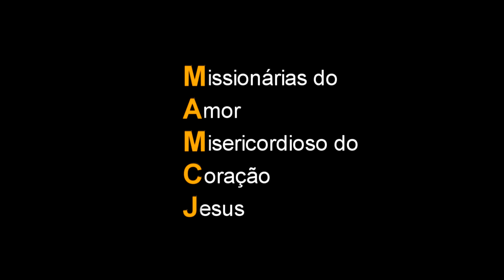Que vê Jesus em Mim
Caros Irmãos, todos nós sentimo-nos atraídos para a perfeição, para a santidade. Façamos então uma pergunta: Como é que Jesus me vê?
 Vê-me Seu filho, desde o Baptismo. Vê-me, depois, na Confirmação, cheio dos dons do Espírito Santo, vê-me marcado com o sinal indelével de soldado do Seu Reino.
   Se casamos, vê-nos banhados na graça do Sacramento do Matrimónio. E, ao ver-nos como esposo e esposa, pensa na Sua união com a Igreja.
   Vê-me como a Sua ovelha que tantas vezes se deixou reconduzir nos Seus braços, purificada pela absolvição.
   Vê a minha alma transformada n’Ele mesmo pela Missa e pela Comunhão, a minha alma onde o Pai e Ele estabeleceram a Sua morada.
   Oh! Irmãos: As realidades actuais das graças conferidas pelos Sacramentos! Quantas causas, em mim, de alegria para Ele!
   Que mais vê ainda? Tudo o que nós fizemos por Ele: as nossas orações, todos os actos que no decorrer da nossa vida foram marcados pela nossa fé, a nossa esperança, o nosso amor, os  nossos actos de generosidade , sobretudo os nossos actos de caridade, que nós esquecemos, em parte, mas que Ele não esqueceu, porque Lhe estão gravados no Coração.
   No dia do julgamento Ele nos recordará tudo para glória Sua mas também para a nossa, por termos acreditado no Seu amor. «Vinde, benditos do Meu Pai».
  E se, além de tudo isso, Lhe dermos muitas misérias, com muita humildade, mas, também com muita confiança, demos-Lhe então a Sua grande alegria, a alegria de Salvador. Cada alma em estado de graça é para Ele um Céu que só ela, exclusivamente, pode dar.
   Eis uma boa resolução que podemos tomar: «Prometo-Vos, Jesus, que não me inquietarei com coisa alguma, conscientemente, voluntariamente, deliberadamente. Logo que eu perceba que vou inquietar-me, escutarei a Vossa doce voz a dizer-me «Deixa-Me agir. Pois não estou eu contigo, em ti?» E eu vos direi: Obrigado por tudo, Jesus!
   O abandono é uma aplicação prática, vivida de entrega à Vontade de Deus. Eis porque: pessoas de sociedade, gente do povo, camponeses, operários na fábrica são verdadeiros santos por terem compreendido que a Vontade de Deus é tudo e que estão dispostos a preferi-la a tudo.
   Desde o momento em que eu esteja seguindo a Vontade de Deus, tudo está bem! Daí a indiferença sobrenatural dos Santos: Alegria ou desgosto, consolação ou secura, luz ou trevas, aplausos ou críticas, mel ou fel, saúde ou doença, a vida ou a morte: diremos: Eis a Escrava do Senhor, seja feita a Vossa Vontade, bendito seja o nome do Senhor!
   Pensemos que cada acontecimento da nossa vida nos traz a Vontade de Jesus, que é o próprio Jesus. É a Ele que podemos abraçar em tudo o que Ele nos apresenta e nós Lhe daremos  graças, sejam quais forem os protestos da natureza. Haverá agitação interior e revolta dos sentidos, mas nós Lhe diremos: Obrigado! E, no meio das tempestades conservaremos no fundo da alma uma paz celeste e, unidos a Maria Santíssima, diremos, FIAT –Faça-se a Tua Vontade! – Ámen.

A Bênção de Deus Omnipotente, compassivo e Bom,  Pai, Filho e Espírito Santo, infunda em  nós o espírito de abandono à Sua Vontade e permaneça para Sempre – Ámen!
      ( De «Confiar no Amor)